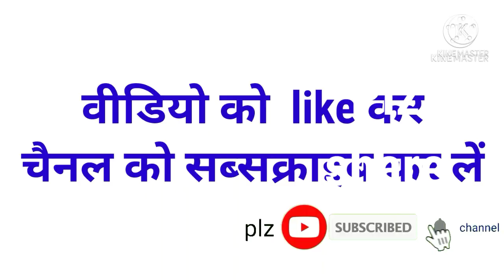बीज का अंकुरण || seeds germination drawing tlm